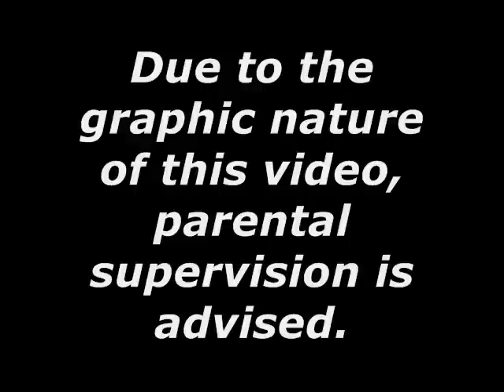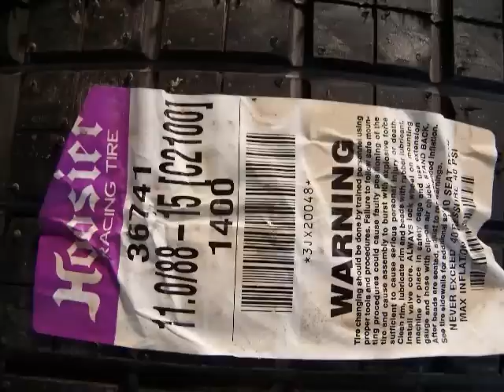So You Want To Be A Racer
So you want to be a racer? Here's a few thoughts, pics, and video on the subject. Hope you enjoy!